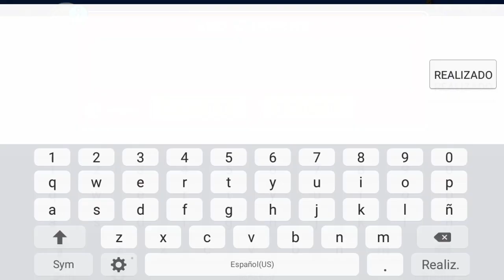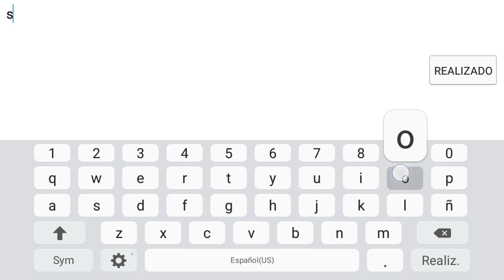Exolorers By: Hafiz2 - GDPS 2.2 (Levels)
Nivel del GDPS 2.2, un servidor bastante interesante y me encantan sus niveles

:0?